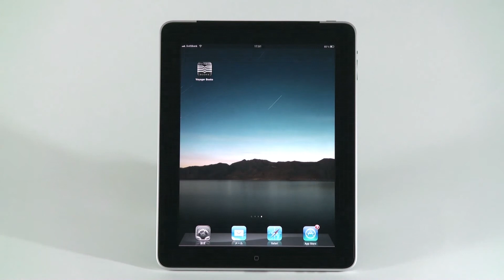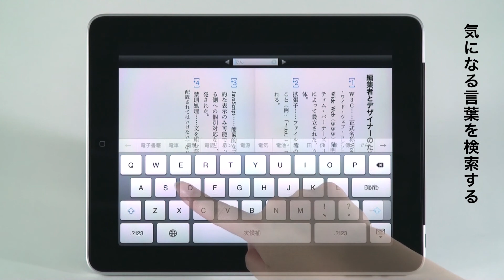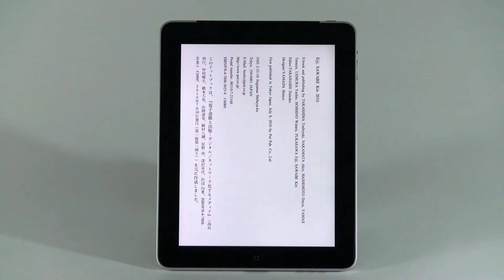「Voyager Store」利用のご説明（分割版）：４）Voyager Booksの基本操作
本映像は「Voyager Store」の利用ガイド：
（４）「Voyager Booksの基本操作」となります。
　株式会社ボイジャー（本社：東京都渋谷区、代表取締役：萩野正昭、以下：ボイジャー）は、１１月１８日、電子書籍専門のネット上のショッピングモール「Voyager Store（ボイジャーストア）」をオープンします。

　「Voyager Store」は、出店社の自立した運営と管理を可能とするテナント出店型のスペース。ボイジャーが運営する「理想書店」を第１号店とし、準備の整った店舗から順次、サービスを開始します。

　ボイジャーは、新しいストア「Voyager Store」のオープンにあたり、従来App Storeから配信してきたアプリ「理想BookViewer（iPhone用）」「Voyager Books（iPad用）」の機能を統合、ユニバーサル化したiPhone/iPad共通アプリ「Voyager Books」を新たにリリースします。

★iPhone/iPadビューア変更と更新についてのお願い

‹iPhoneをお使いのお客様へ›

（１）現在のアプリは【削除しない】でください。
　注意１●理想BookViewerを削除すると【アプリと作品が一括削除】されます。
　注意２●ダウンロード期限が過ぎたコンテンツは再ダウンロードできません。
　注意３●現「理想BookViewer」と新「Voyager Books」を併用してください。

（２）新ビューアの新規インストールについて
　11/18以降、「Voyager Books」を新規にインストールしてください。

‹iPadをお使いのお客様へ›

（１）新ビューアのバージョンアップについて
　11/18より「Voyager Books」のバージョンアップをお願いいたします。

（２）購入済みのコンテンツについて
　コンテンツは、バージョンアップ後も継続してお読みいただけます。

‹PCをお使いのお客様へ›

（１）ビューアに変更はありません
　最新バージョンをご利用ください。

‹機種変更をされたお客様へ›

（１）ショップからコンテンツの再ダウンロードをお願いいたします。
　機種変更後にアプリをiTunesから復元した場合は、書棚に残ったコンテンツ
　についてもあらためてダウンロード（上書き）してお読みください。

　注意●ダウンロード期限が過ぎたコンテンツは再ダウンロードできません。